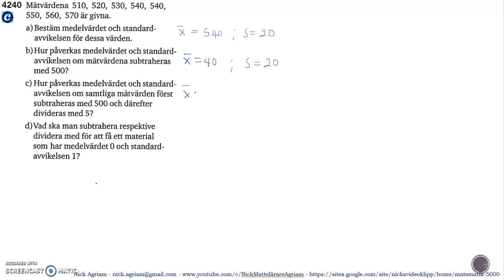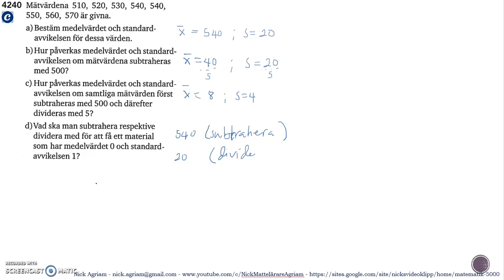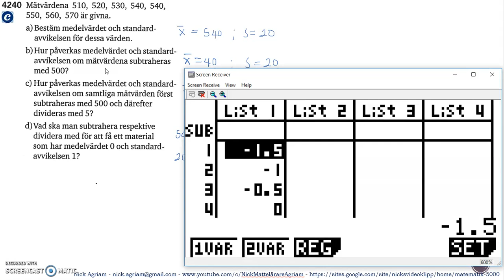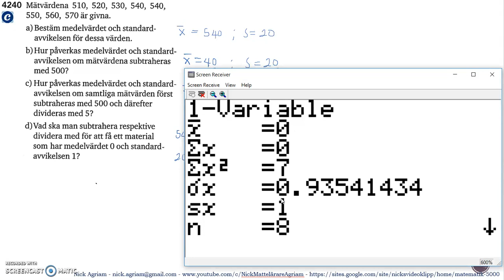Matematik 5000 Ma 2c Kapitel 4 Statistik Läge och spridningsmått Standardavvikelse 4240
Matematik 5000 Ma 2c   Kapitel 4   Statistik   Läge  och spridningsmått   Standardavvikelse   4240     Besök gärna min google site för mer videos: